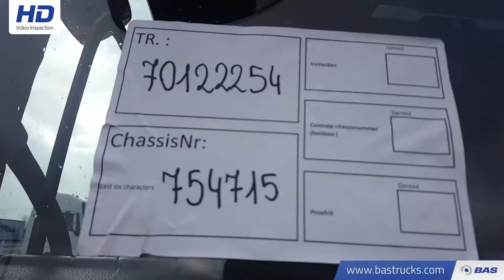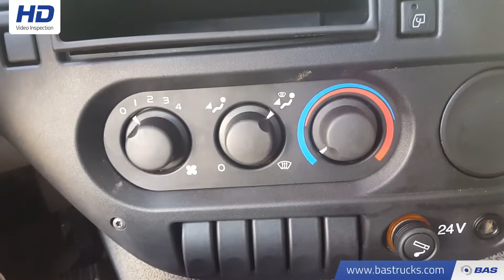70122254 DAF CF75.250